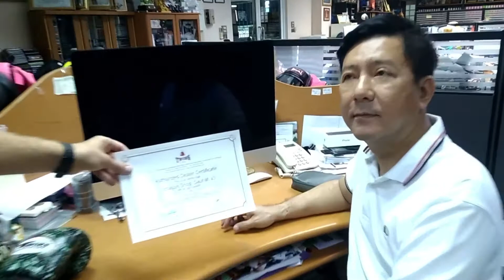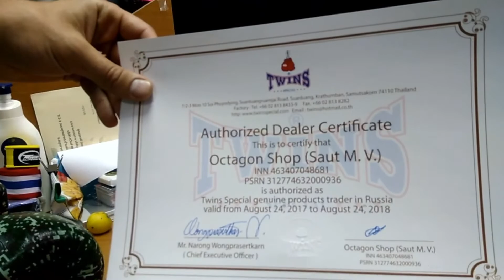В гостях на фабрике TWINS SPECIAL.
Сегодня посетили фабрику twinsspecial  Обсудили условия сотрудничества в 2018 году. Президент компании mr.Naroon любезно вручил компании Octagon Shop сертификат соответствия.

К сожалению Снимать видео на фабрике не разрешили. Компания Twins переживает, что их секреты по производству и технологии могут украсть. И, возможно, это правильно. Все на заводе очень аккуратно и красиво, чистенько и прилежно.

Сотрудников в штате - до 500 чел. Все трудятся в очень тяжелых условиях высокой температуры и влажности. Хотя эти условия тяжелы для нас, а для тайцев, возможно, самый раз)

Самое главное что все сотрудники на фабрике трудятся под тайскую музыку, которую используют на соревнованиях. Поэтому экипировка Твинс действительно пропитана духом боев!

Мы увидели много отделов по производству и тестирования продукции Твинс. Вся одежда и экипировка, действительно изготавливается вручную.

Мы были очень удивлены размерами фабрики и количеством изготавливаемого товара.
Всем советуем Twins Special - проверено и одобрено Octagon Shop)

Так что встречайте эксклюзивную продукцию Twins в самых больших количествах в России только в octagon_shop.